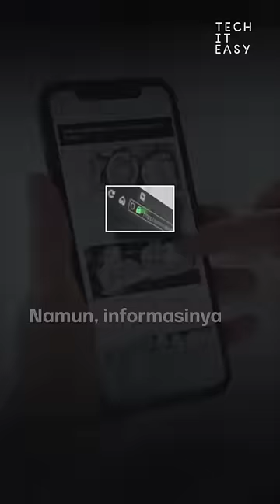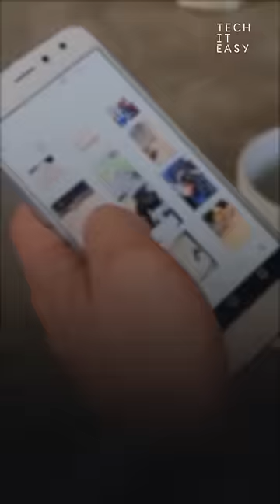Awas, Riwayat Browsing Bisa Dilihat Admin WiFi | Tech It Easy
Sudah tahu belum kalau admin WiFi bisa akses riwayat browsing kita? Ternyata, setiap admin punya akses ke router WiFi. Di sana, semua informasi serta aktivitas di jaringan internet akan terekam.

(Narasi)